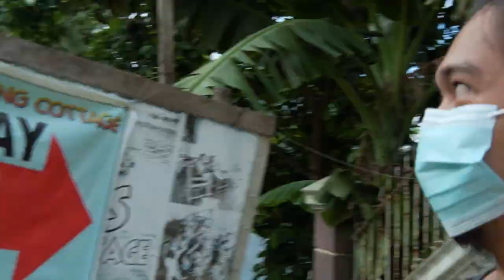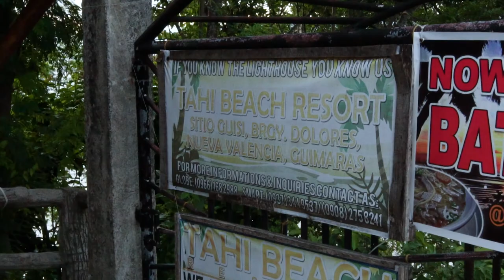Exploring Guimaras Island Philippines | Cinematic Travel Vlog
This is a cinematic travel vlog about Guimaras Island in Philippines. Aside from the sweetest mangoes, Guimaras Island has beautiful beaches and under the radar spots waiting to be discovered. In this vlog, we will guide you as we explore Guimaras Island. Let's Go!